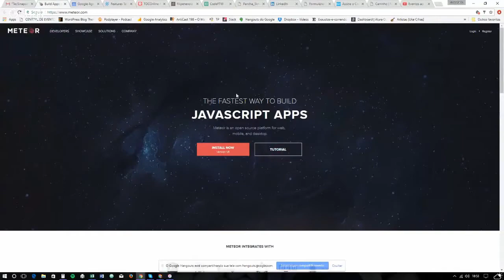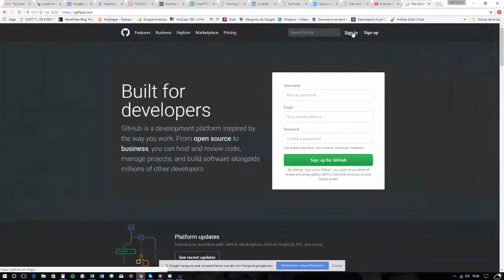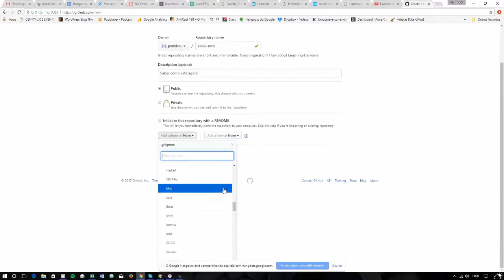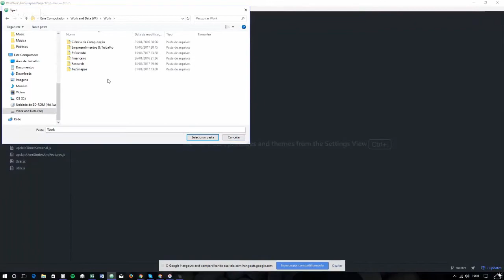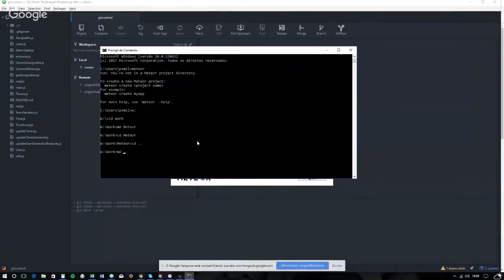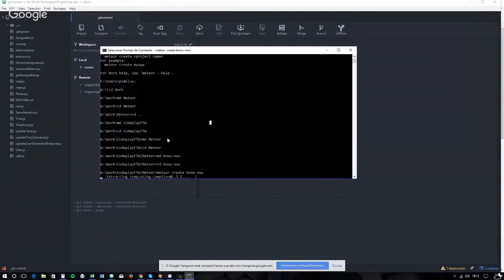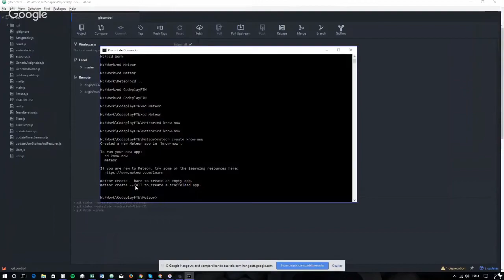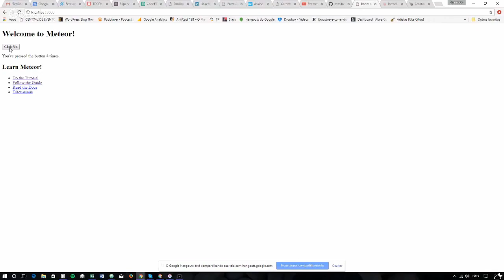CodePlay FTW #1 - Apresentando o Know Now e Instalando o MeteorJS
Nessa série de vídeos chamada CodePlay FTW teremos o Paulo Milreu, Dr. em Computação, aprendendo a programar com tecnologias novas, nesse primeiro vídeo ele explica o aplicativo que deseja desenvolver e instala o Meteor em sua máquina (Windows).

Para acelerar seu aprendizado ele terá a ajuda do Filipe Névola, desenvolvedor com experiência nessas tecnologias mais novas que o Paulo deseja aprender.

Siga essa série e aprenda junto com o Paulo.

Assista CodePlay FTW #2 com a explicação do código inicial de um novo projeto Meteor

►►►►►SOBRE NÓS
     Nossa missão é reunir pessoas que amam programar (ou que querem aprender) para construir produtos novos utilizando tecnologia! Como resultado esperamos ter melhores profissionais na área de tecnologia que poderão criar suas empresas (ou trabalhar) aonde quiserem.

Não entendeu alguma coisa? Tem dúvidas ou quer saber mais sobre nós?